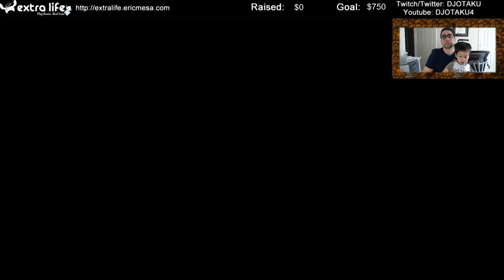ExtraLife: Spelunky Episode 24 - Sam Requests Again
Once again, Sam wants me to play some Spelunky!